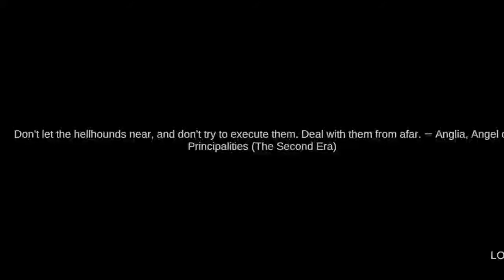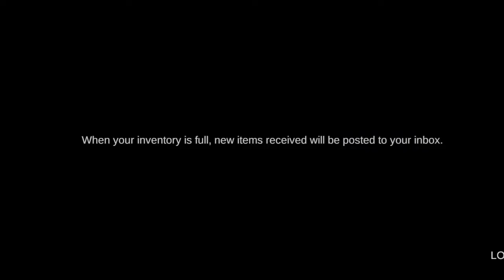Devil War Men Story Level 2 to 3 Complete Gameplay #2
About : VS Gaming is a youtube
channel ,will you find gaming videos , i hope this video was useful and you liked it, if you did press the thumbs up button.